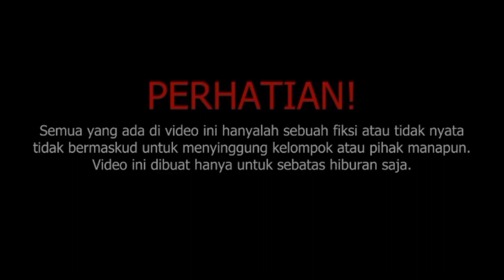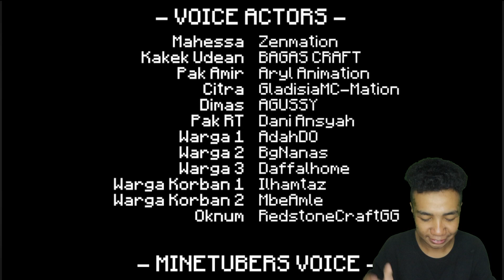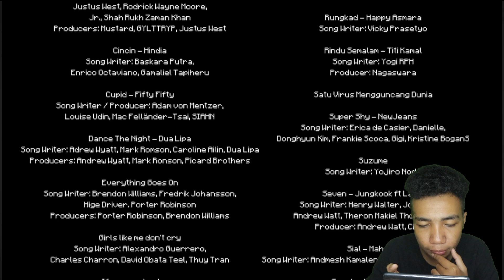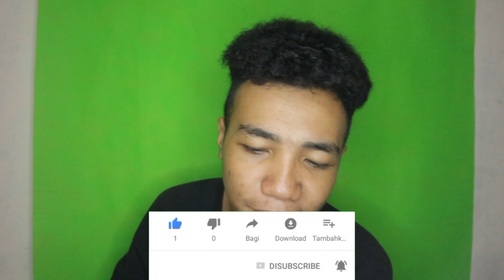REACTION REWIND MINECRAFT INDONESIA 2023 | GOKIL ANIMASINYA!!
React Rewind Minecraft 2023
 Oke guys jadi di video kali ini aku bakalan mereact video rewind minecraft 2023 guys dan juga ini merupakan pertama kalinya kita react rewind minecraft di channel ini guys!!

Credits : @Aninextion_id

✓Line →: pabloaditiya
Alat dan aplikasinya:
1.📲 Xiomi redmi note 9
2.🎧 Mic Clip on

Aplikasinya :
1. 📽️Kinemaster pro
2.🎙️screen recorder